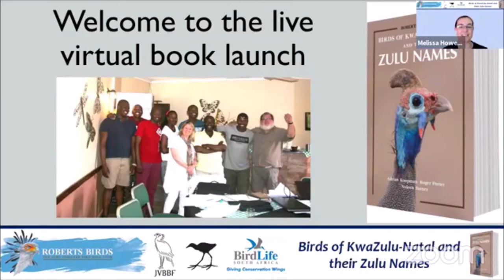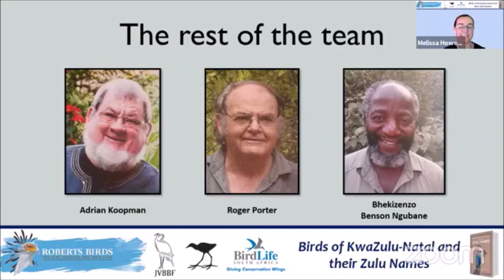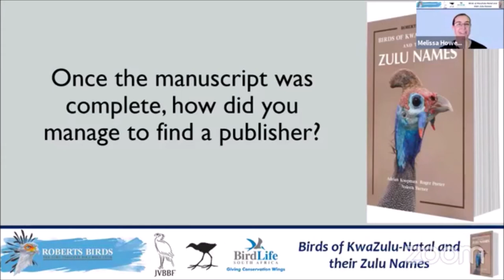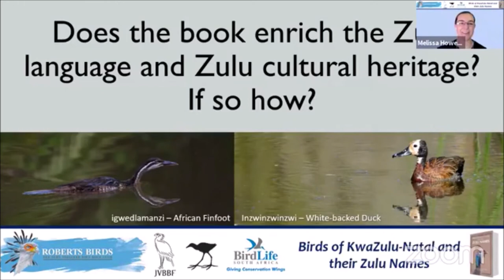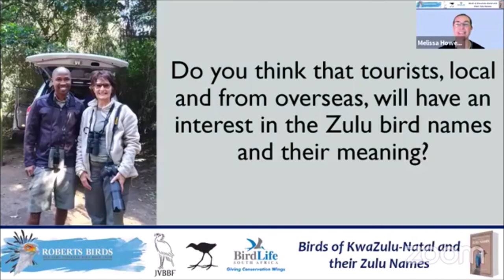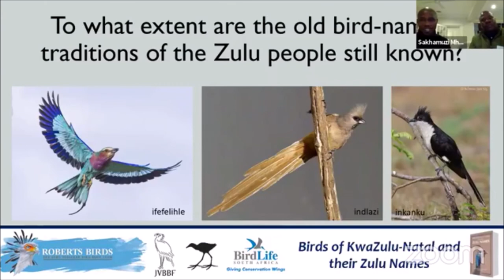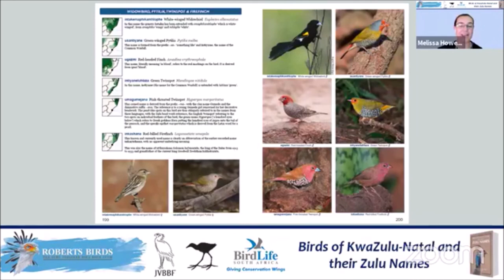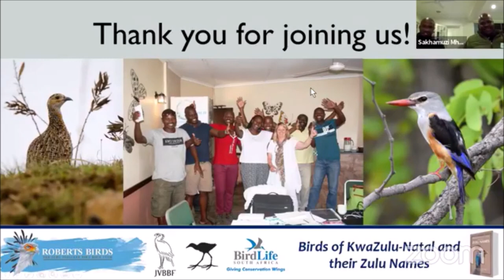Virtual Book Launch: Roberts Birds of KwaZulu-Natal & their Zulu Names 30 Sept 2020)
The John Voelcker Bird Book Fund, publishers of the Roberts bird books, is proud to launch the Birds of KwaZulu-Natal and their Zulu Names.
Accompanied by superb photographs, this ground-breaking book is the first practical field guide to record the Zulu names of 550 bird species, and to craft new names where none existed.
The authors hope this book will inspire a greater interest, awareness and protection of the avifaunal heritage of KwaZulu-Natal. It is vital for the heritage of all South Africans that these names are recorded and made widely available. Noleen Turner, a passionate birder and honorary research professor at the University of KwaZulu-Natal, in collaboration with Prof Adrian Koopman and Roger Porter led this six-year project, with 18 expert Zulu bird guides from various regions of KwaZulu-Natal.
The recording, derivation and crafting of names has been a fascinating process. Some new names were coined based on appearance, calls, behaviour and distribution such as isankawu (sounds like a vervet monkey) for the Southern Pochard, or umacutha derived from the isiZulu word ukucutha (meaning to draw the body tense) as the generic name for herons, which describes the bird's behaviour before it lunges at its prey.
Join Professor Turner, Sakhamuzi Mhlongo, Themba Mthembu and Junior Gabela as they discuss the insights of the project and development of this extraordinary book. Launch hosted by BirdLife South Africa's Dr Melissa Howes-Whitecross.